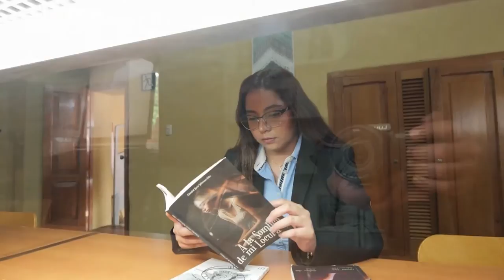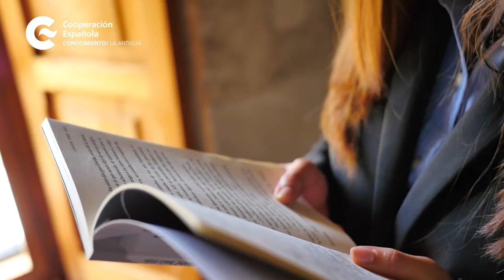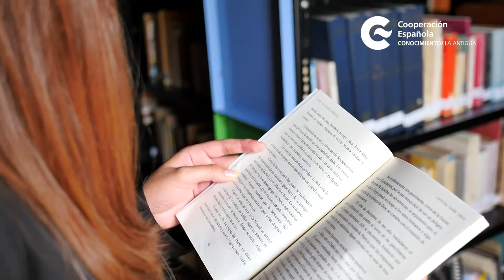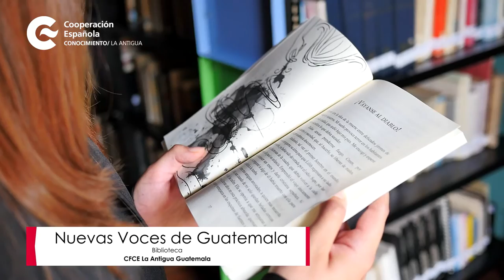Nuevas Voces de Guatemala con Chantal Marie Vides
Hoy la Biblioteca del CFCEAntigua presenta la segunda temporada del proyecto «Nuevas voces de Guatemala» 🇬🇹, para brindar difusión a escritoras y escritores emergentes del país.

En esta entrega conoceremos las obras literarias de la poeta y narradora «Chantal Marie Vides», autora de obras como «Entre las horas muertas», «A la sombrea de mi locura» y sus poemas integrados en la antología «Caricias de mujer»